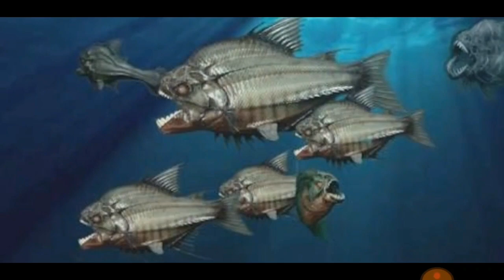நிமிடத்தில் எலும்பு கூடு மட்டும் தான் மிஞ்சும் / Piranha fish interesting facts / Tamil Display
This video contains the information about - Piranha fish .

Give your valuable comments dear Friends